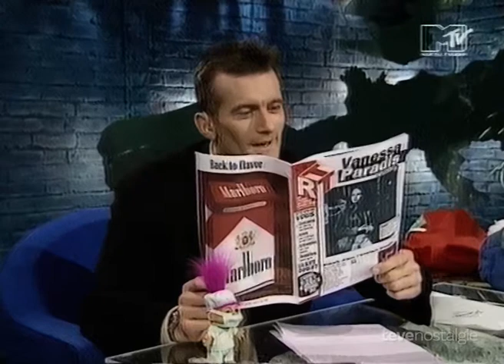MTV Most Wanted starring Ray Cokes - Intro (1992)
Original intro to the legendary show on MTV Europe. Of course, it's filmed in Ray-o-vision ;-) I recorded this on VHS at the time.